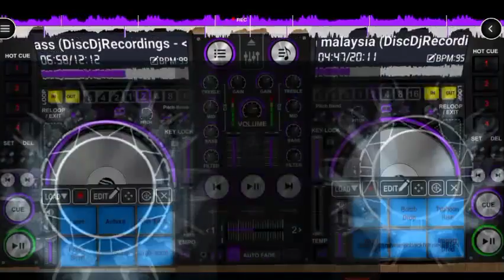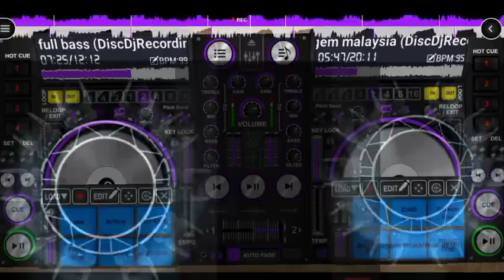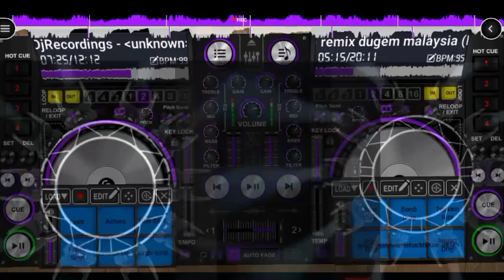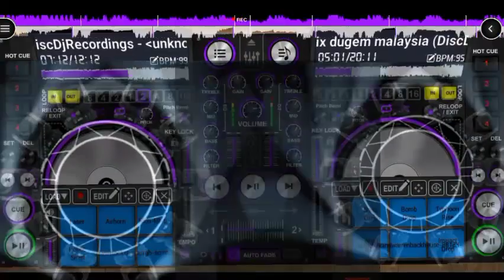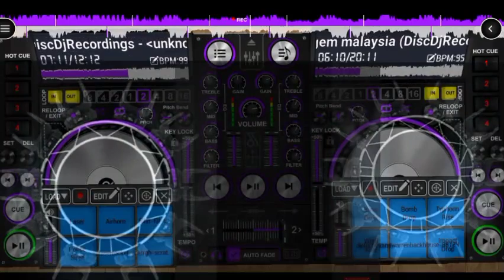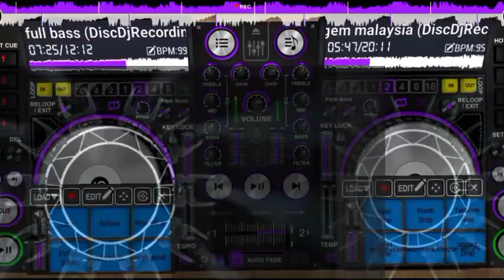DJ REMIX DUGEM MALAYSIA PALING TERBARU 2024 FULLBASS#dj#djremix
dj remix dugem malaysia paling terbaru 2024 fullbass bassnya brutal,
terus aja panteng channel ini supaya ga ketinggalan  yang terupdate  dan juga mohon dukungannya supaya channel ini bisa terus berkembang dan bermanfaat juga menghibur   untuk teman teman semua,,dengan cara LIKE,,SHARE,,DAN SUBSCRIBE,.